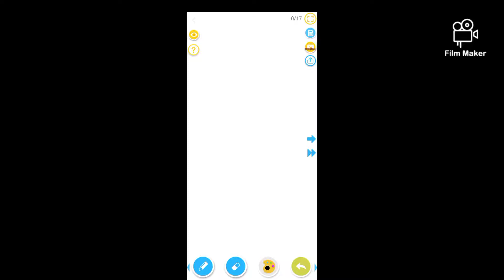Anime Monkey D. Luffy "One Piece"